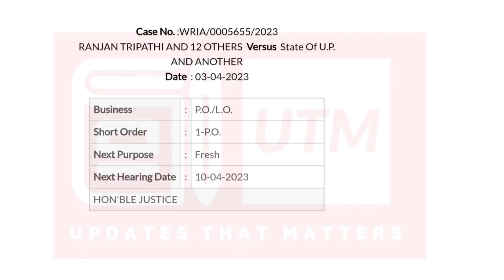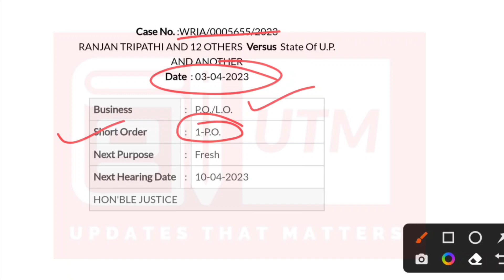💥 आज की सुनवाई से क्या Update है ? || upsssc van daroga court case update || Van daroga latest news